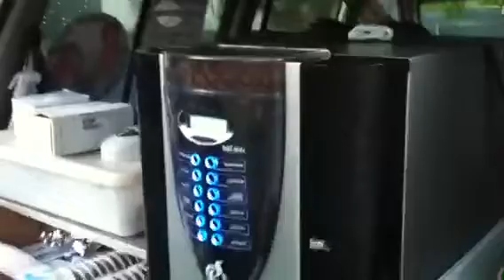Jeffs Walk - Bear's Big Hat-Achino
All the comforts of home on www. Jeffswalk2.com thanks to Europa.
We have to have good coffee where ever we are! Thank Europa